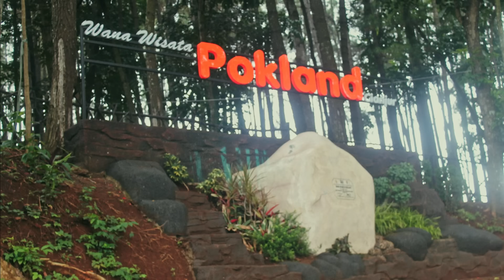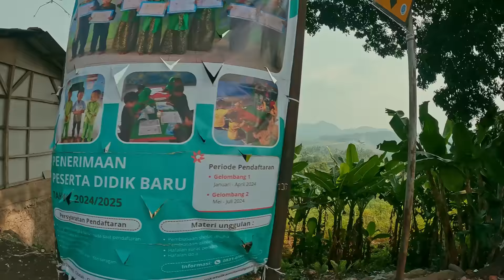Bike Tour Cisauk-Bandung-Cisauk 2024 // Day 2